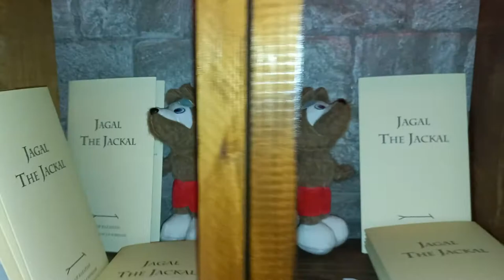Jagal The Jackal 🇱🇧 🦊 🇱🇧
Released on Full Wolf Moon, on 17th January 2022. 🌕

Written by Hagop Kazazian
Illustrated by Elie-Philippe Schehadé (Pony)

The second edition from the nocturnal series. 🌙

Exhibition of original artwork, manuscript and reading aloud.